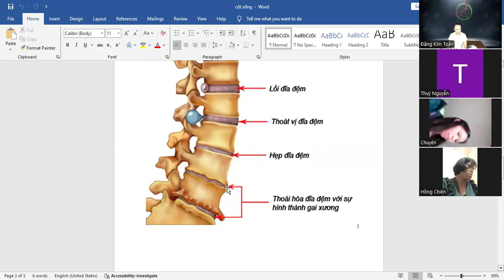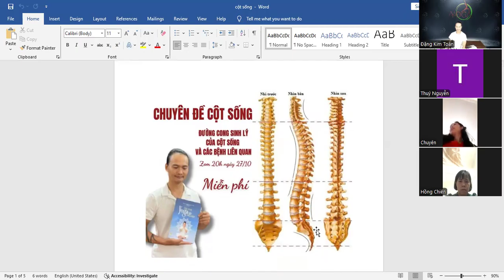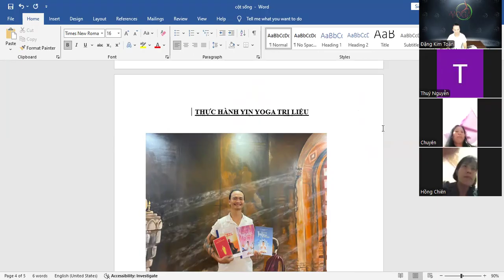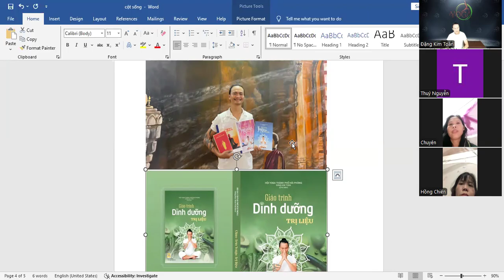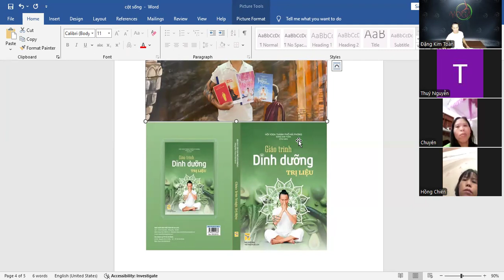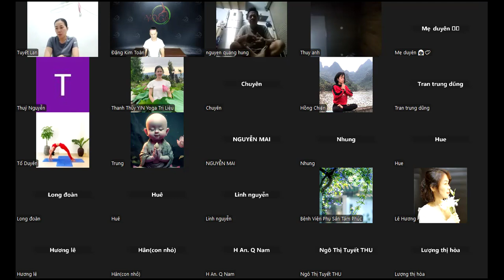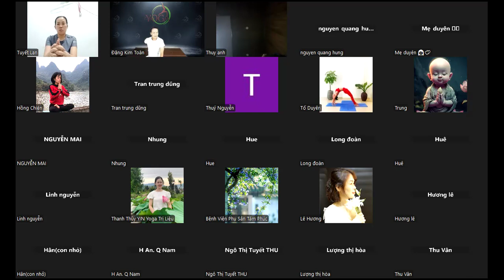Quà tặng khóa học YOGA TRỊ LIỆU XƯƠNG KHỚP/ Đặng Kim Toàn Yoga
+ Học viện Yoga T.Kim Việt Nam
+ Khóa HLV Đào tạo huấn luyện viên Yoga Xem Tại Đây
+ Yoga Trị Liệu Các bệnh rối loạn chuyển hóa không lây, Béo, Gầy, Gout, Tiểu Đường, Xương Khớp, Trĩ, Táo Bón, Mất Ngủ, Đau Cổ, Vai, Gáy, Thoát Vị Lưng, Tràn Dịch Khớp.